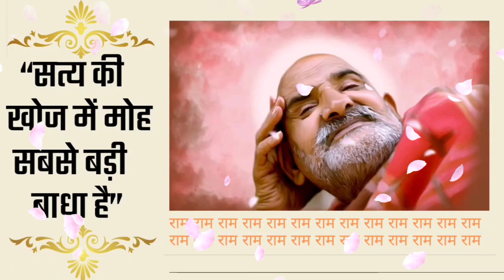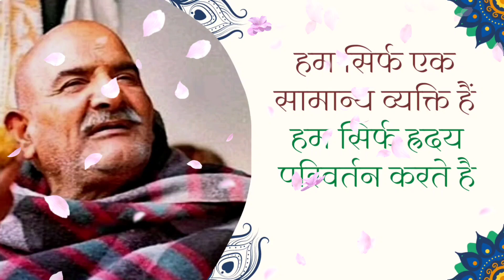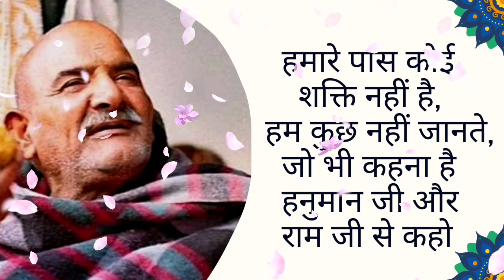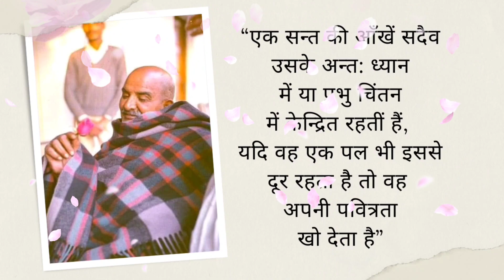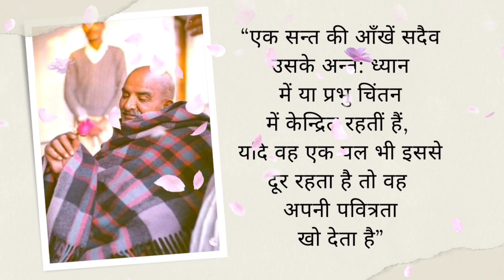Neem karoli baba|Neeb karori baba|neem karoli baba stories|@Raksha sutra